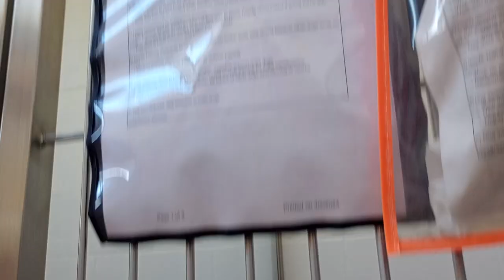Gavin 2y A826748 kennel 36 pod 2 PACC shelter known him awhile from afar but 1st time face 2 face858